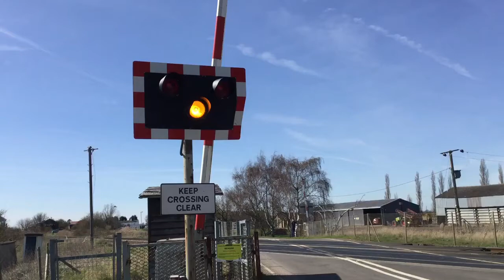Three Horse Shoes No3 Level Crossing (Cambs) Thursday 05.04.2018